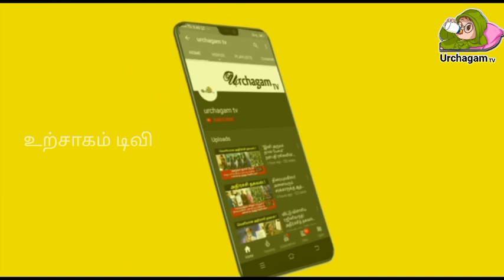சற்றுமுன் திருவண்ணாமலையில் காட்சி கொடுத்த சிவன் உருவம் ! வெளியான வீடியோ காட்சி !